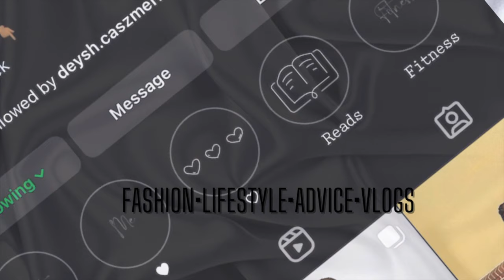My Loc Journey | Starter Locs Tips & Advice | PICTURES/VIDEOS INCLUDED